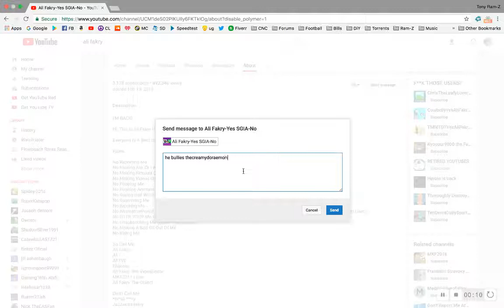Message to Ali Fakry-Yes SGIA-No